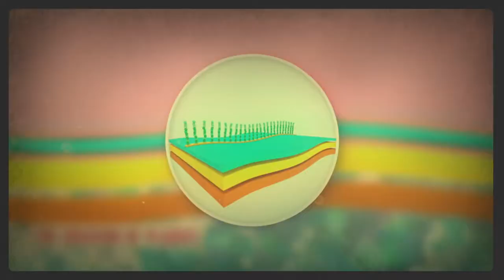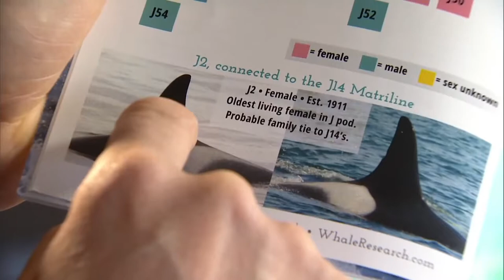Can Whales and Dolphins develop Alzheimer's disease? | Fun Fact Fridays TERRA AZUL™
Arianna explains about the question for this Friday  "Do cetaceans developing Alzheimer's disease?"